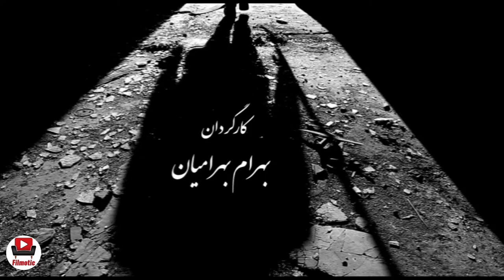سریال از یادها رفته - قسمت 16 | Serial Az Yadha Rafte - Part 16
سریال از یادها رفته - قسمت 16

خلاصه داستان:
داستان این سریال در سال 1319 می‌گذرد و دربارهٔ زندگی دختری به نام مهربانو است که در فرانسه درس خوانده و پس از بازگشت به  به دلیل ناآشنایی از وضعیت کشور و آداب رسوم آن دچار بحران شدیدی می‌شود. همچنین قرار است به موضوعاتی تاریخی مثل کشف حجاب و کشت و تولید تریاک در این سریال پرداخته شود.

بازیگران:
حسین یاری، بیتا فرهی، هلیا امامی، کامران تفتی، حبیب دهقان‌نسب، علیرام نورایی، رضا یزدانی، میترا حجار، سیما تیرانداز، لیلا بلوکات، مهدی فقیه، رسول نجفیان، یوسف مرادیان، پوریا پورسرخ، سیدمهرداد ضیایی، مهدی سلوکی، ارسلان قاسمی، حسین پاکدل و…

کارگردان:  بهرام بهرامیان
تهیه کننده: علی اکبر تحویلیان
نویسنده: آیدین ظریف

ژانر: عاشقانه، تاریخی

برای مشاهده قسمت های دیگر سریال از یادها رفته بر روی لینک زیر کلیک نمایید:

Serial Az Yadha Rafte - Part 16

Synopsis:
The story of this series takes place in 1319 and is about the life of a girl named Mehrabano who studied in France and after returning to , she suffers from a severe crisis due to her unfamiliarity with the situation of the country and its customs. Historical issues such as the discovery of the hijab and the cultivation and production of opium will also be addressed in the series.

Release: 2020

Cast:
Hossein Yari, Bita Farhi, Helia Emami, Kamran Tafti, Habib Dehghanansab, Aliram Nouraei, Reza Yazdani, Mitra Hajar, Sima Tirandaz, Leila Blockat, Mehdi Faghih, Rasoul Najafian, Yousef Moradian, Pouria Poursorkh, Seyed Mehrdad Ziaee, Mehdi Salsami ، Hossein Pakdel

Director: Bahram Bahramian
Producer: Ali Akbar Tahvilian
Author: Aydin Zarif

Genre: Romantic, Historical